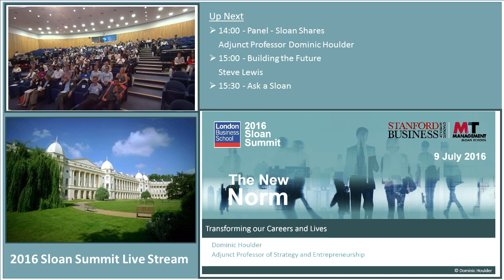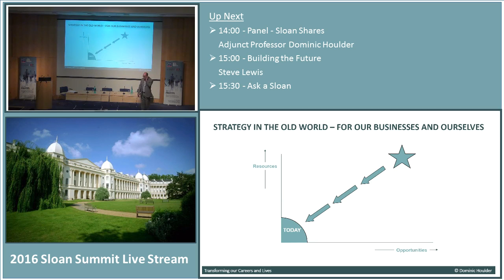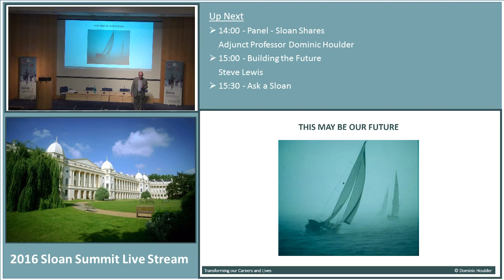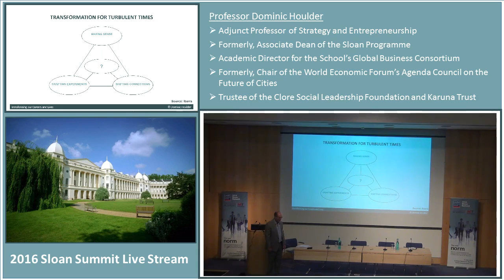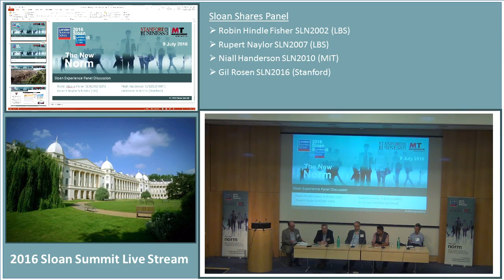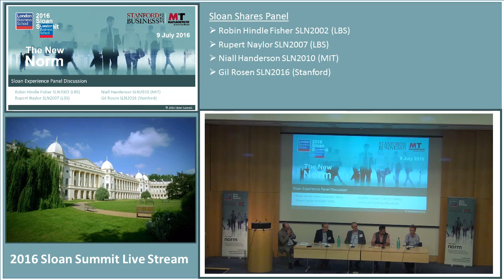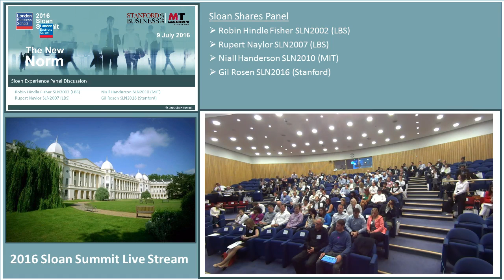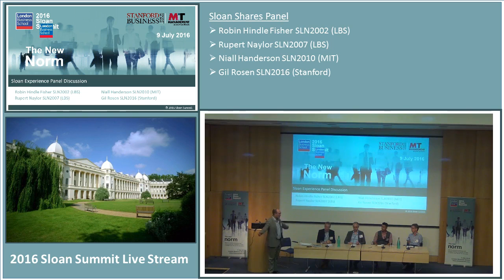07 - Professor Dominic Houlder leads the Sloan Shares Panel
Dominic Houlder
Adjunct Professor of Strategy and Entrepreneurship

The Panelist:
Robin Hindle Fisher SLN2002 (LBS)
Rupert Naylor SLN2007 (LBS)
Niall Handerson SLN2010 (MIT)
Gil Rosen SLN2016 (Stanford)

A long-term champion of the Sloan Programme, Dominic Houlder is internationally recognised as a leading business strategist and expert in professional service firms. He helps the leaders of major firms to connect with their clients, their colleagues and themselves in different and compelling ways. His current research focuses on the transformation of professional service firms.

He was Associate Dean of the Sloan Programme, winning Best teacher awards in 2012 and 2013, and continues to be closely involved in the programme. In 2013 he was appointed Academic Director for the School’s Global Business Consortium for senior managers - from Oracle, Emirates, GEA, Nokia Siemens Networks and Mars - who are moving into key leadership positions.. He also leads, London Business School’s executive programme, Executing Strategy for Results.

Before joining London Business School in 1994, Dominic worked for the Boston Consulting Group and Blue Circle Industries plc. and held senior leadership positions in the corporate world. He is former Chair of the World Economic Forum’s Agenda Council on the Future of Cities, helping to shape the annual Davos meeting. In the non-profit arena, Dominic is a Trustee of the Clore Social Leadership Foundation, a Council Member of the Royal National Lifeboat Institution and a Trustee of the Karuna Trust.

The author of "Mindfulness and Money" and "Strategy: How to Shape the Future of the Business", Dominic’s articles include “How Your Corporation Can Avoid a Mid-Life Crisis” (Sloan Management Review) and “Do Your Commitments Match Your Convictions?” (Harvard Business Review).

Dominic has been a committed Buddhist practitioner for many years and brings a unique mix of theory, practical experience and spiritual insight to his work. He has been teaching the Sloan Programme for 21 years and continues to be one of the most loved of the professors.